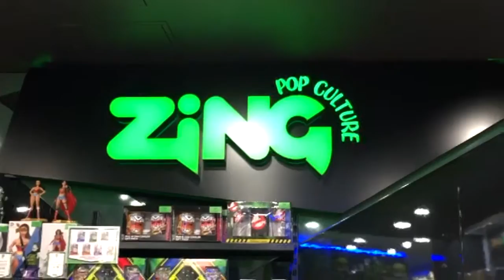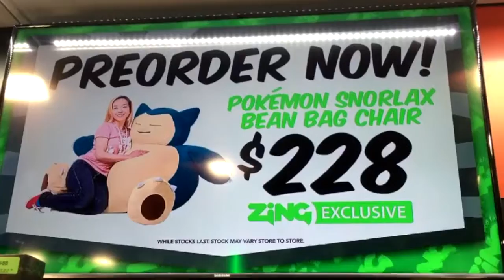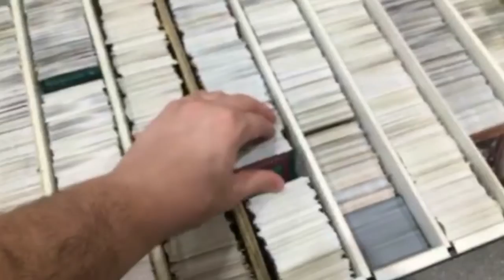Snaps #6 - LOJA NERD